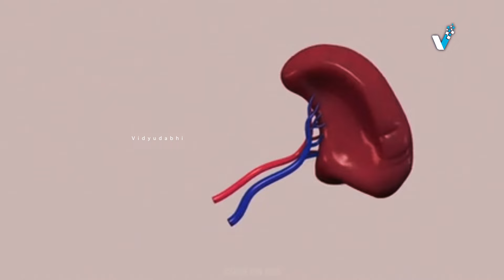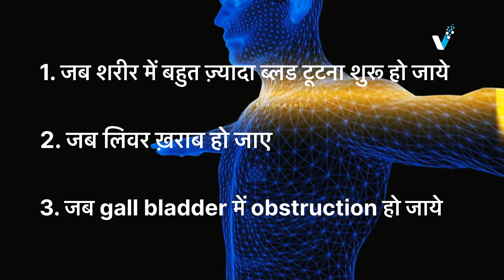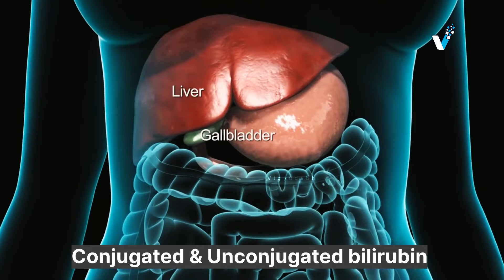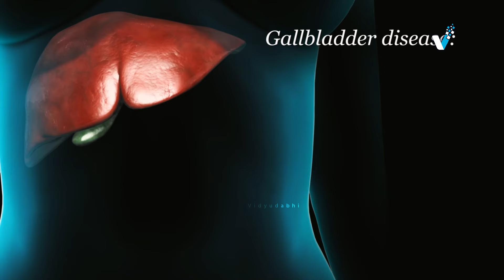पीलिया कैसे हो जाता हैं ? Jaundice pathophysiology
In this video there is a short overview of jaundice explained, please talk to expert for further information.